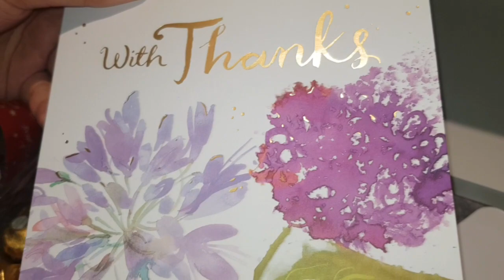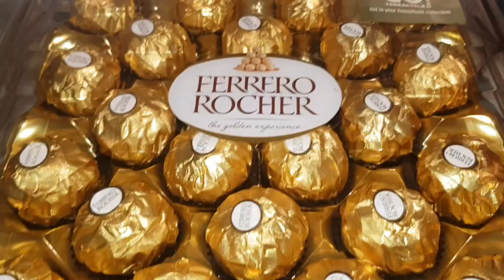Who sent me surprise gift??🤔😆| Naz UK Vlogs💞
Assalamualaikum everyone...
I received a present from a special person and I loved it!🥰 Watch my video to find out who gave it to me😍💕I hope you enjoyed my video and thanks for watching...🙏